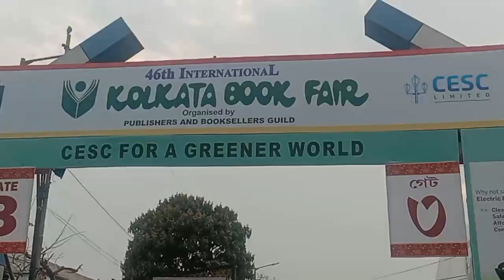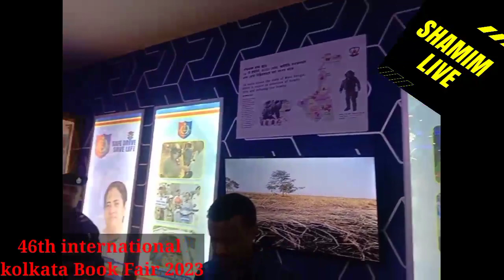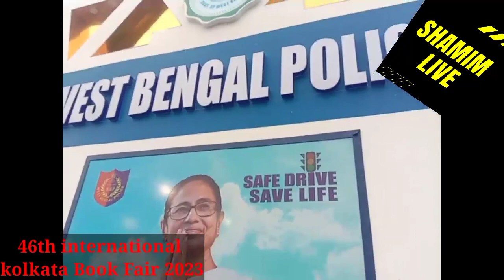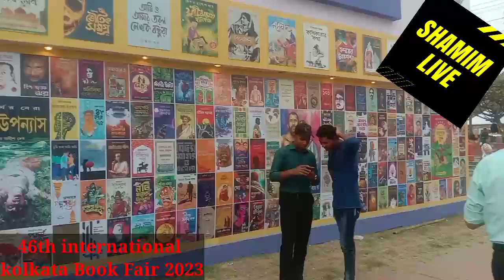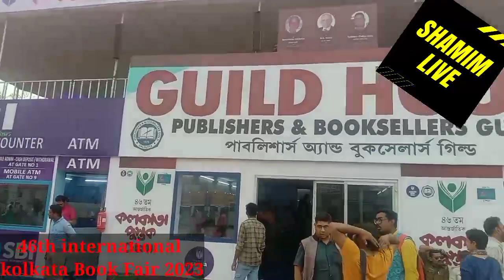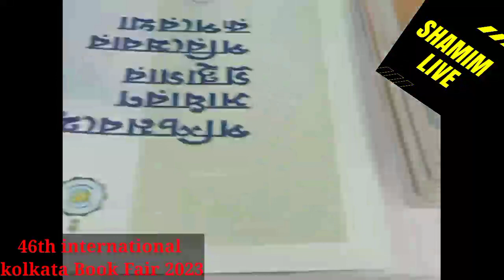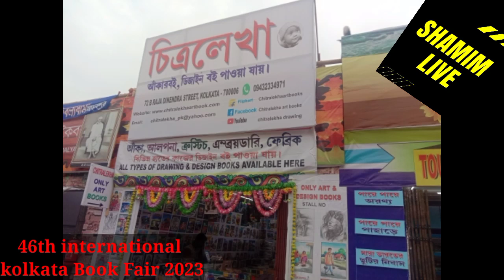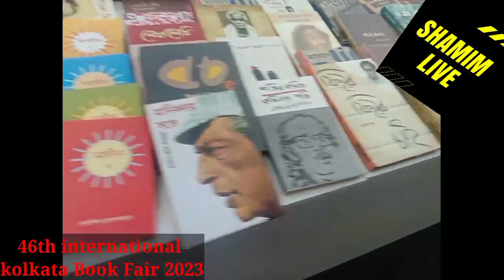46 th International Kolkata Book Fair at kolkata (koronamoyee) Book is the best friend of the world